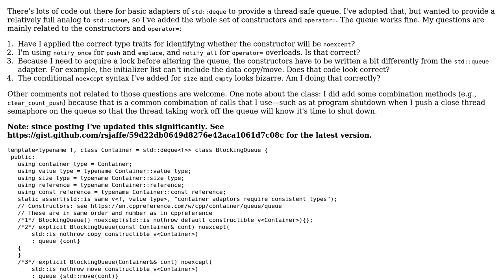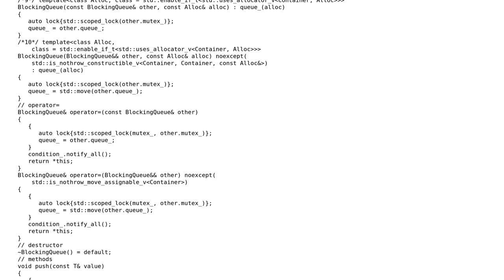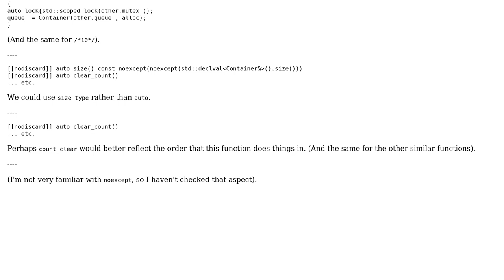Code Review: Concurrent Queue Adapter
With thanks & praise to God, and with thanks to the many people who have made this project possible! You are responsible for your own actions.